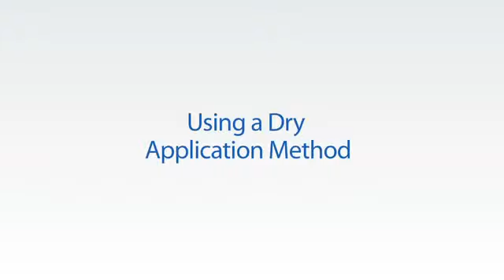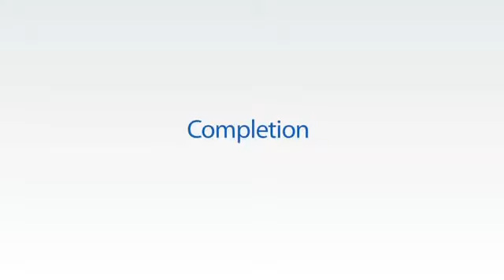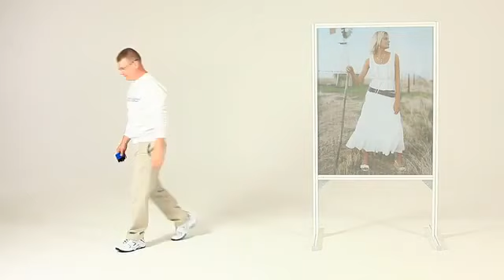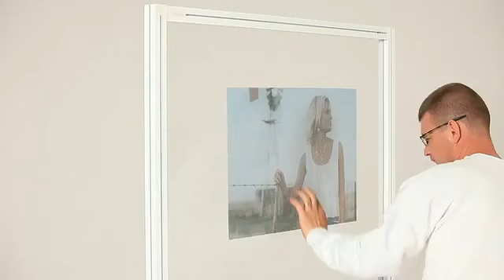Applicazione Interna one-way ContraVision® Performance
Metodo di applicazione delle pellicole One-Way ContraVision® Performance